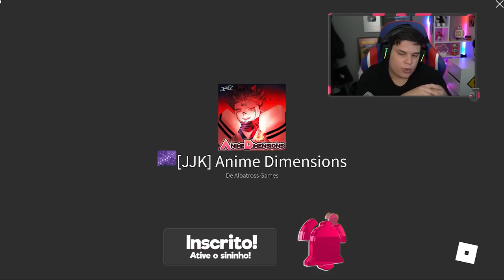GANHEI UM PERSONAGEM MUITO OP NO ANIME DIEMNSIONS!